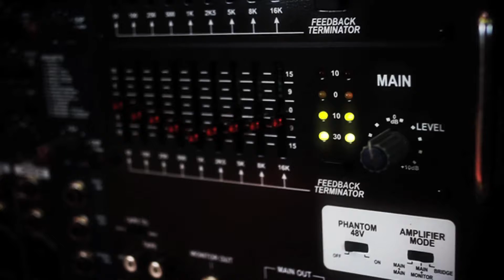At Practice With Ten Pounds - Summertime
I met up with the boys from Ten Pounds a new London based indie rock band as they practiced in a local studio. This is one of their new songs called "Summertime"